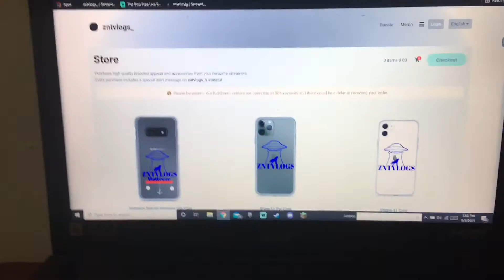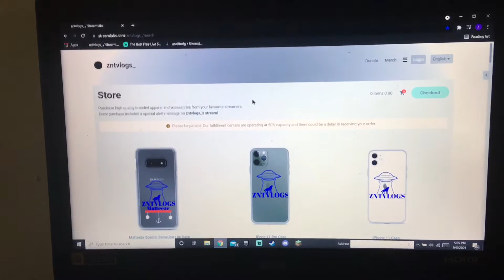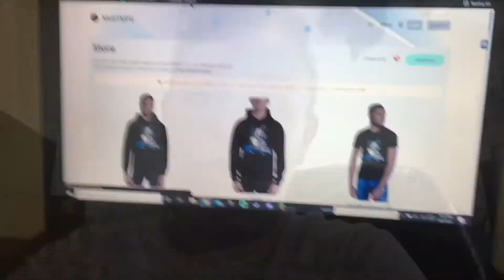The Reveal￼!!!!! ?????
Insta. ZNTVlogs